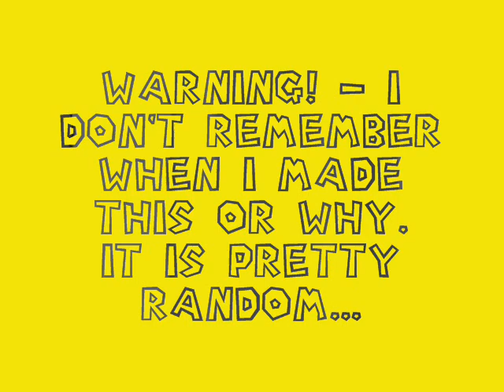The Weirdest Most Random Movie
Anyway this movie is kinda strange I made it with Pivot stick a year or two ago.